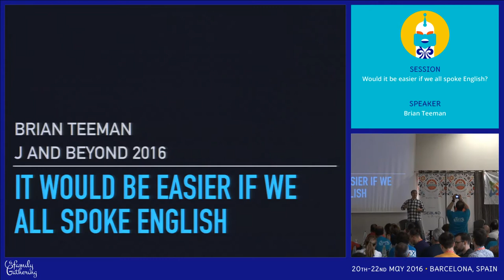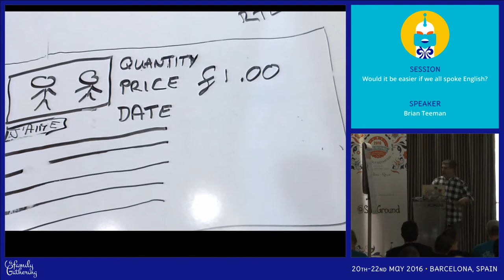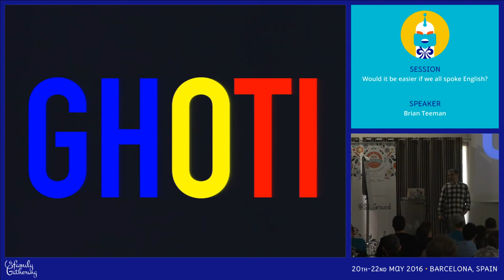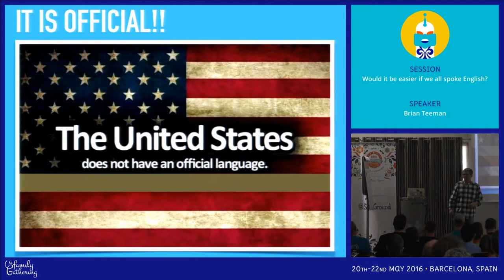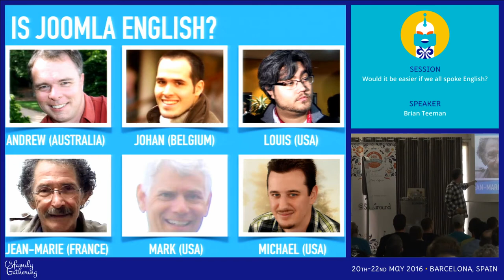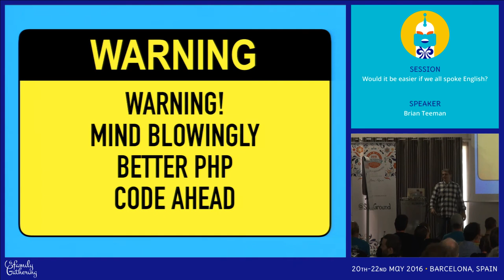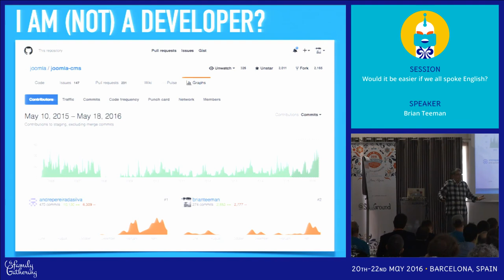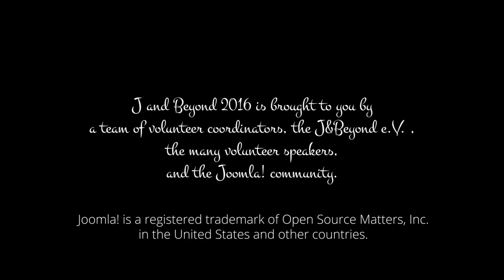JAB16 - Would it be easier if we all spoke English?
by Brian Teeman

Originally a youth worker with severely disturbed youngsters Brian was involved in publishing some of the largest multimedia CD-ROMS of the late 90's. In 2000 Brian helped to launch the first Linux ISP for the UK and later co-founded Joomla! and Open Source Matters.

Brian writes regularly on all things Joomla! and is never known for being slow to express an opinion.